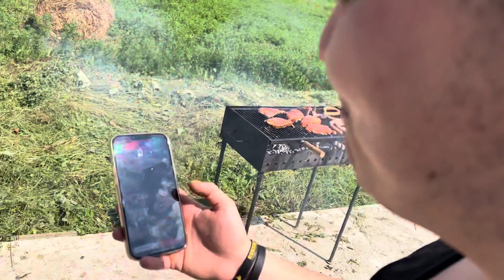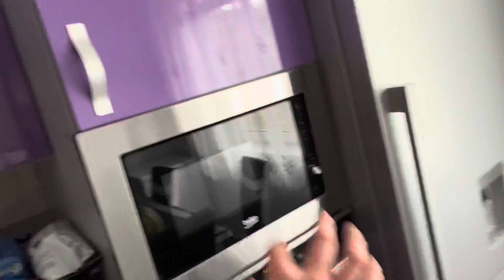PETZY A TERMINAT-O CU ORADEA!😂